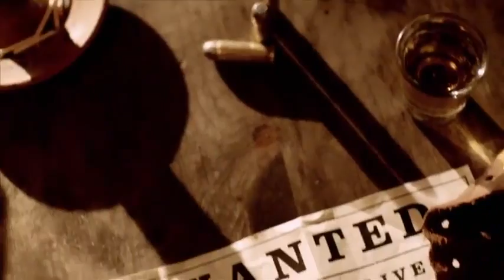Call of Juarez : Gunslinger TRAILER (teaser)